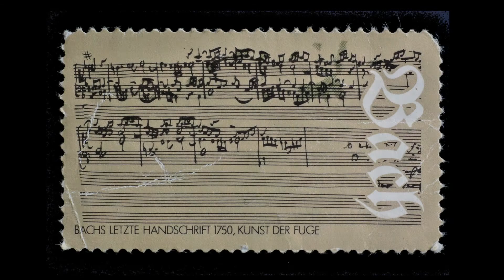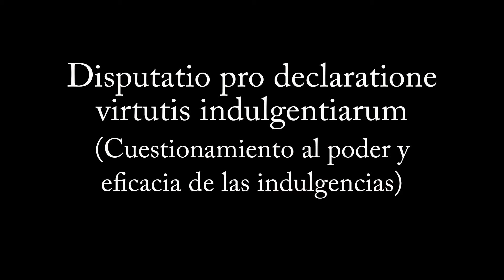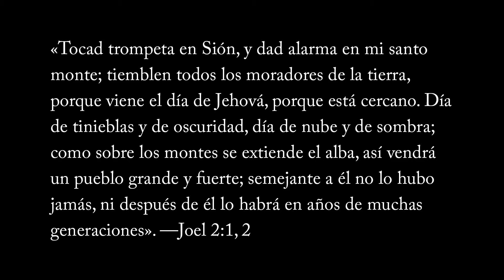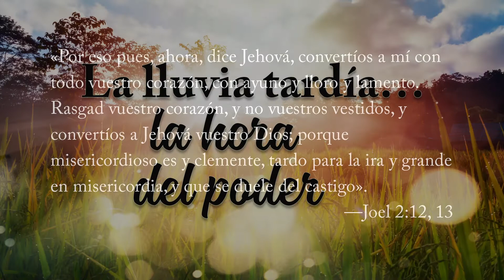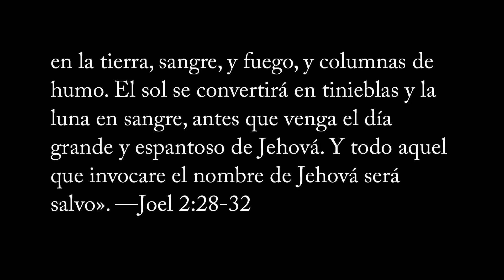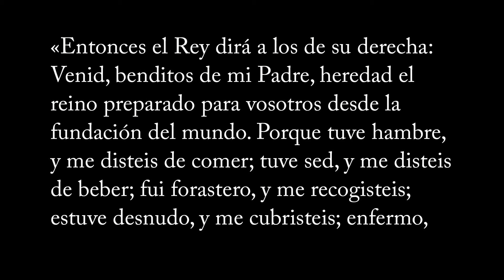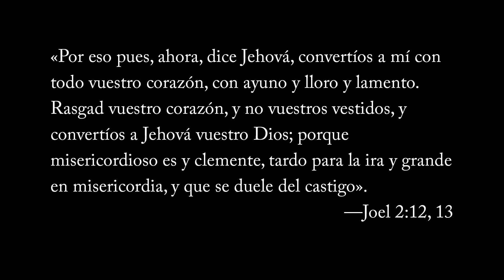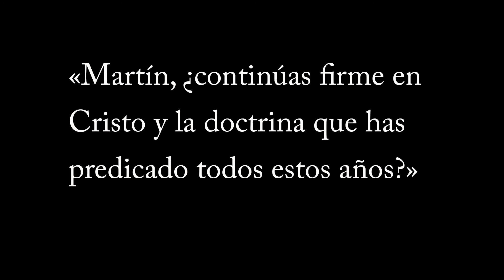El tiempo del fin sin temor… segunda parte. La lluvía tardía: La hora del poder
La hora del poder viene al pueblo de Dios para capacitarlos, de una manera especial, para que produzcan impacto positivo en la vida de la gente en todo el mundo en el nombre de Jesús. Esa religión, práctica, útil, consecuente, amorosa, servicial, es la que permite que la gente vea como es Dios en realidad. Esa religión es la que encenderá al mundo y llevará a miles de miles a los pies del Señor. La gente verá a Dios en las vidas no únicamente transformadas sino revitalizadas por el poder del Espíritu de amor de Dios.